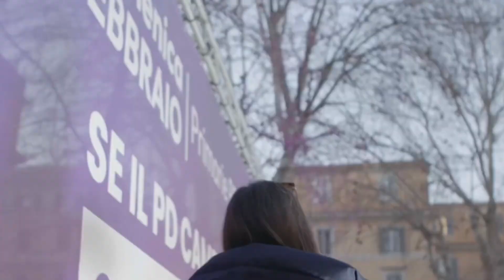ELLY SCHLEIN CHE BORDATA A GIORGIA MELONI: “CONTRO LE FAMIGLIE PIÙ POVERE”